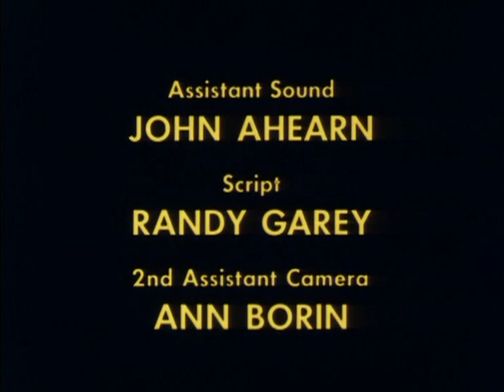Candy Store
An intellectually disabled young man has his childlike world threatened by a violent neighborhood loan shark.